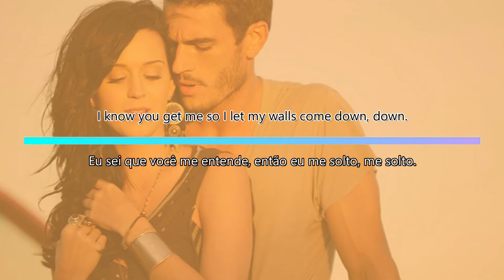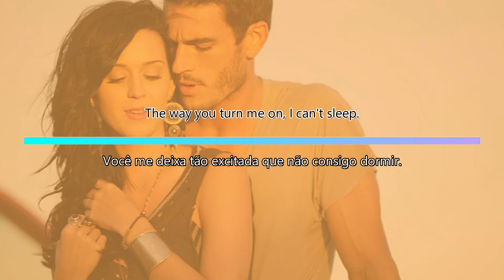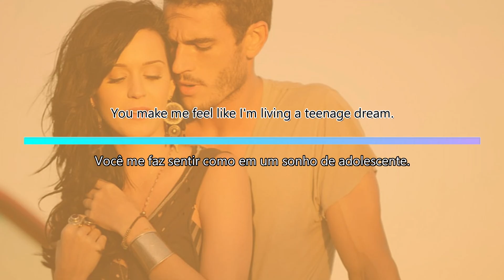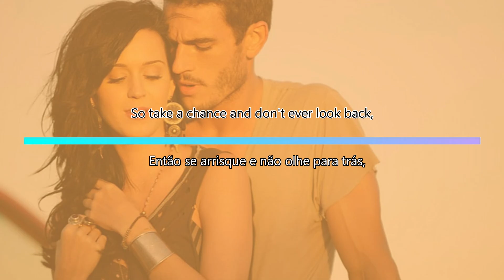Teenage Dream - Katy Perry (Tradução)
Teenage Dream by Katy Perry.
Teenage Dream, 2010.